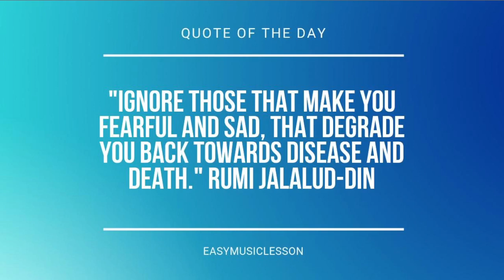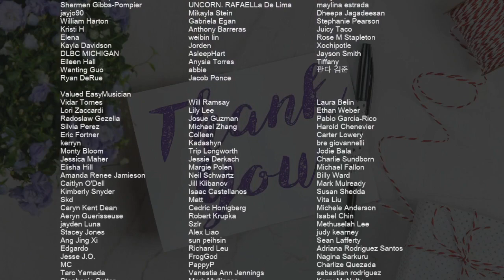How to play Seigi No Chikara (Fairy Tail) by Yasuharu Takanashi on Cello (Tutorial)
Comment and let us know how the videos have helped you. It keeps us going! :)The easiest way to learn how to play Seigi No Chikara (Fairy Tail) by Yasuharu Takanashi on the cello. It's a cello tutorial for Seigi No Chikara (Fairy Tail) by Yasuharu Takanashi.

EasyCelloLesson teaches you to play the your favorite instrument, through easy and simple animation so that you too can learn how to play Seigi No Chikara (Fairy Tail) by Yasuharu Takanashi on the cello easily. A cello tutorial with visual animation graphic.

Chords of Cello arrangement:
F# Min   E Maj   A Sus 4   A Maj   C# Min   D Maj   E Sus 4
E Maj   F# Min   E Maj   A Sus 4   A Maj   C# Min   D Maj   E Sus 4
E Maj   F# Min   D Maj   E Maj   A Maj   B Min   C# Min   D Maj
E Maj   D Maj   E Maj   F# Min   D Maj   E Maj   A Maj   B Min
C# Min   D Maj   E Maj   D Maj   E Maj   F# Min   E Maj   D Maj
E Maj   A Maj   F# Min   E Maj   D Maj   E Maj   F# Min   E Maj
F# Min   E Maj   D Maj   E Maj   A Maj   F# Min   E Maj   D Maj
E Maj   F# Min

Melody notes of Cello:
B2   D3
D3
C#3
E3     C#3 E3
E3   F#3
A3
G#3
A2     G#2 A2
B2   D3
D3
C#3
E3     C#3 E3
E3   F#3
A3
G#3
A3 G#3 F#3 C#3
E3   F#3
E3   B2
C#3
B2 C#3 D3 A3
A3   G#3
F#3   G#3
A3   E3
E3   F#3
E3   B3
A3
F#3 G#3 A3 F#3
G#3   C#3
F#3   G#3
A3   E3
A3 G#3 F#3 E3 G#3
E3   C#3
F#3   G#3
E3   C#3
F#3